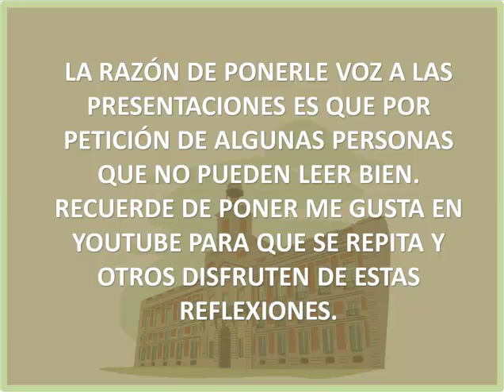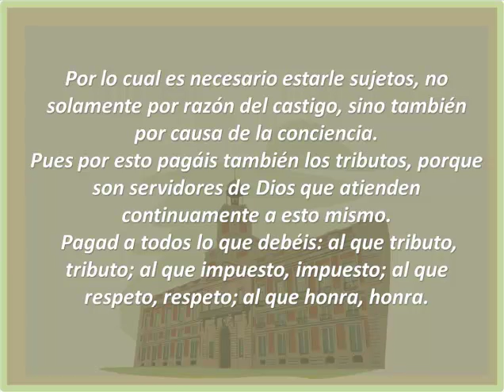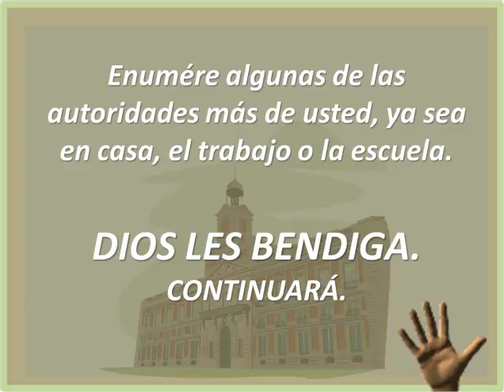VISION BIBLICA DEL GOBIERNO PARTE 2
VISIÓN BIBLICA DEL GOBIERNO.
PARTE 2.
REFLEXIóN  CON VOZ.

LA RAZÓN DE PONERLE VOZ A LAS PRESENTACIONES ES QUE POR  PETICIÓN DE ALGUNAS PERSONAS QUE NO PUEDEN LEER BIEN.
RECUERDE DE PONER ME GUSTA EN YOUTUBE PARA QUE SE REPITA Y OTROS DISFRUTEN DE ESTAS REFLEXIONES.
 ¿Cómo JESÚS les responde?.
¿Qué indica esto acerca de si o no creyentes deben pagar impuestos?
El apóstol Pablo también afirmó la autoridad del gobierno-una dictadura totalitaria romana que a menudo perseguía a los cristianos y los Judios.
D ICE  Romanos 13  1-7.
 Sométase toda persona a las autoridades superiores; porque no hay autoridad sino de parte de Dios, y las que hay, por Dios han sido establecidas.
 De modo que quien se opone a la autoridad, a lo establecido por Dios resiste; y los que resisten, acarrean condenación para sí mismos.
 Porque los magistrados no están para infundir temor al que hace el bien, sino al malo. ¿Quieres, pues, no temer la autoridad? Haz lo bueno, y tendrás alabanza de ella;
 porque es servidor de Dios para tu bien. Pero si haces lo malo, teme; porque no en vano lleva la espada, pues es servidor de Dios, vengador para castigar al que hace lo malo.
Por lo cual es necesario estarle sujetos, no solamente por razón del castigo, sino también por causa de la conciencia.
Pues por esto pagáis también los tributos, porque son servidores de Dios que atienden continuamente a esto mismo.
 Pagad a todos lo que debéis: al que tributo, tributo; al que impuesto, impuesto; al que respeto, respeto; al que honra, honra.

 ¿Por qué razones se nos estén en sujeción a las autoridades seculares?.
De acuerdo AL versículo 6, ¿por qué debemos pagar impuestos?
Este pasaje incluye más que sólo las autoridades gubernamentales; que se puede ampliar para incluir a todos aquellos en el liderazgo sobre nosotros.
Enumére algunas de las autoridades más de usted, ya sea en casa, el trabajo o la escuela.
CONTINUARÁ.